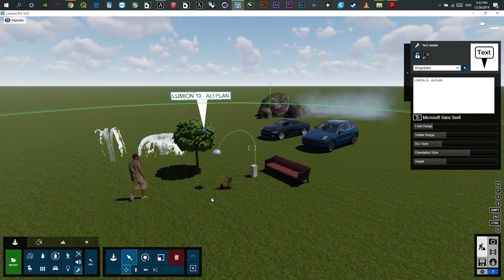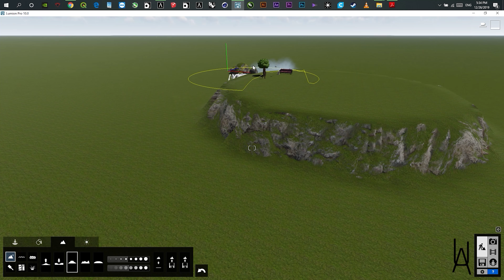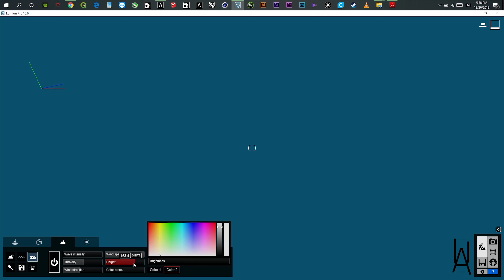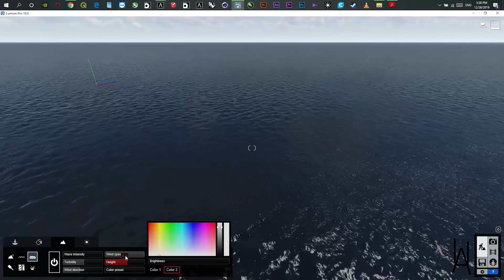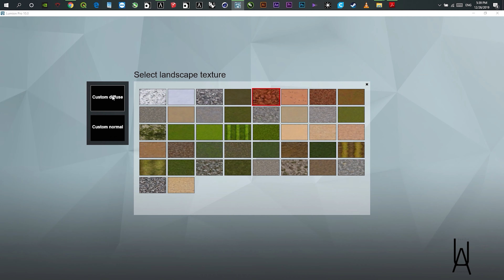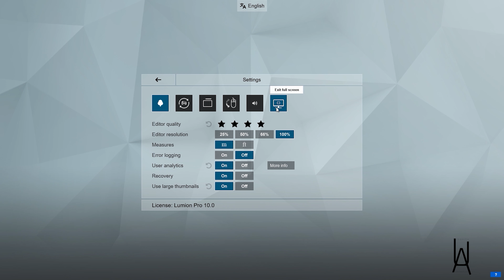2. Detaliere comenzi Partea 2 - Modelare teren 3D - LUMION 10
LUMION 10 PRO

courses edited by  URBANIFIC ARCHITECTURE
Trainer LUMION arh.urb. MARIN George - Gabriel

❐ SOFTURI UTILIZATE ❏
ALLPLAN 2018
LUMION 8.3 PRO
CINEMA 4D
ADOBE PREMIERE PRO
PHOTOSHOP

❐ SPECIFICATII COMPUTER ❏
Workstation Clevo P775-DM3
CPU -  i7 - 7700k -  4.7 Ghz
GPU -  GTX 1808 - 8GB DDR5x
RAM - 40 GB - Kingston HyperX Impact 2666MHz